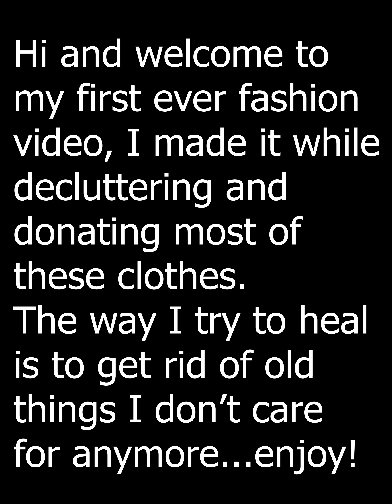10 outfits with really outdated clothes - just for fun!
This video is just for fun, please don't take it seriously as I was feeling down for a long time and decided to try on some clothes I donated. Most of them were 10-15 years old. I am on my own journey to clear out my life, my mind and do things I enjoy. I am not interested in being a perfect model, I have never done this in front of a camera. And I have a lot more clothes I am getting rid of, so keep an eye out for one or two more of these cheesy videos.